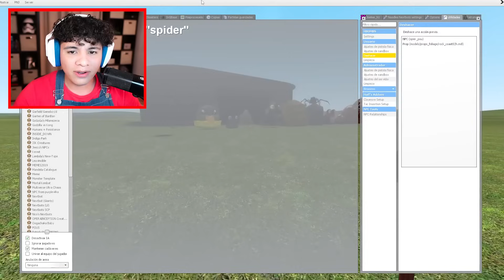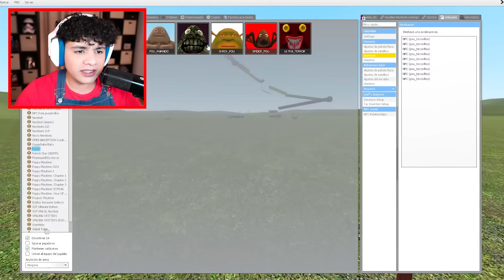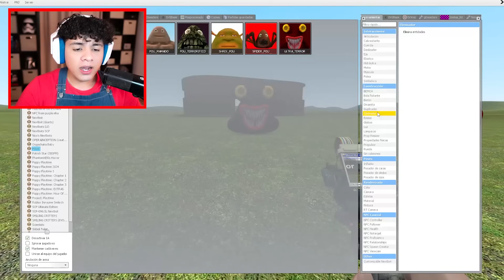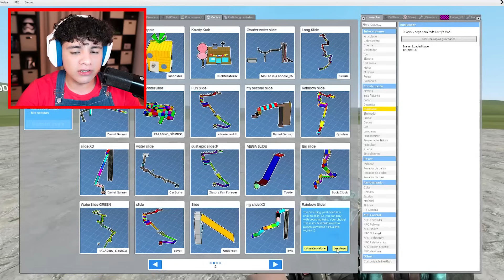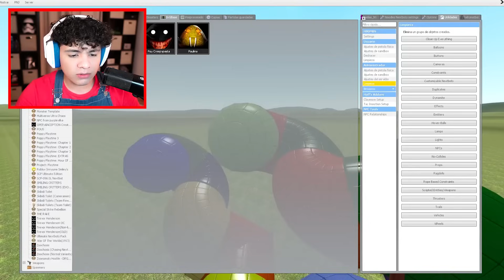¡TOBOGAN GIGANTE VS POU TERRORIFICOS?!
Utilizaremos diferentes Toboganes DIVERTIDOS para SOBREVIVIR Y ESCAPAR DE TODOS LOS POU TERRORIFICOS QUE EXISTEN en garry's mod gmod